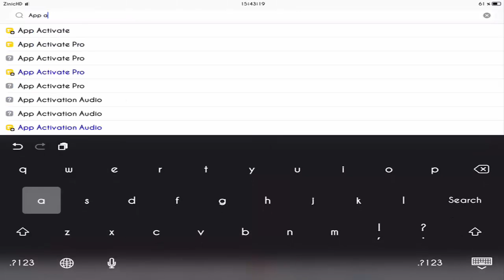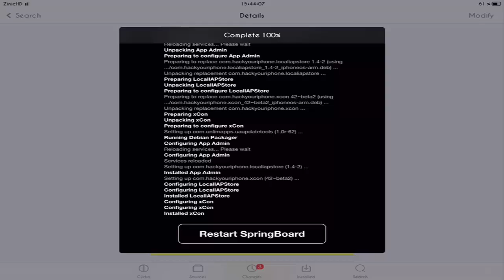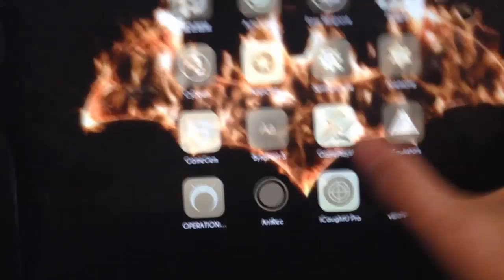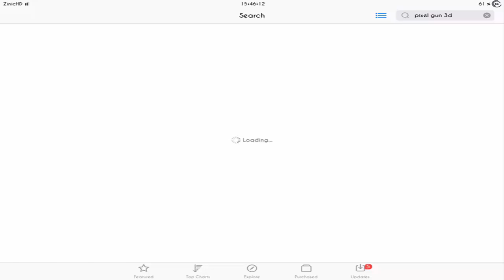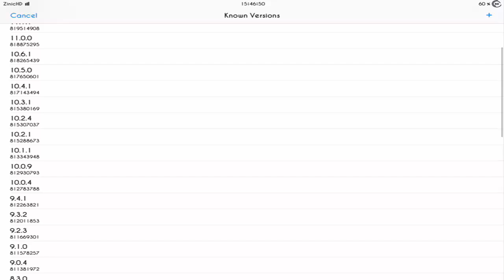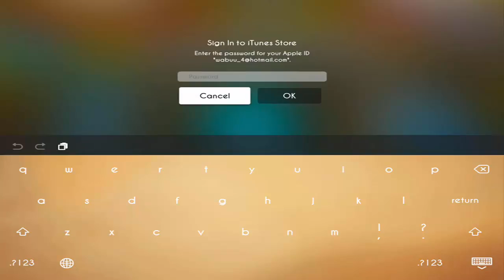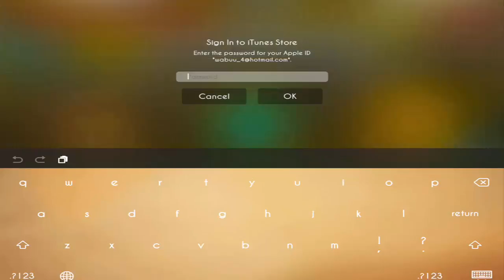How To Get UNLIMITED COINS AND GEMS ON iOS! (NO PC!) [11.3.1] JAILBREAK!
⇨Kik: ZinicHD
⇨Skype: zinicOFFICIAL
⇨Primary Devices: Acer Aspire V5, iPad Pro 12,9 (Jailbroken)
⇨Secondary Devices: iPad 3 (Jailbroken), iPhone 5S (Jailbroken), iPhone 5,  iPod Touch 5G
⇨Operation Systems: Windows 10, iOS 9.3.3 (PRIMARY DEVICE)
⇨Screenrecorders: AirShou,, DisplayRecorder, AntRec
⇨Videoeditor Softwares: Camtasia Studio 8, Sony Vegas Pro 13
⇨Photoshop Software: Adobe Photoshop CS6
⇨3D-Animation Programs: Blender, Cinema 4D